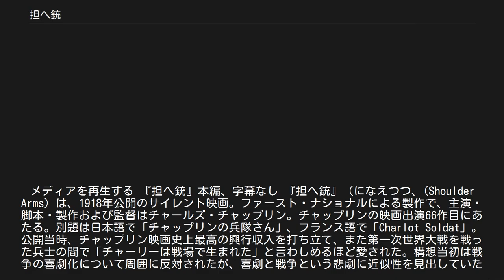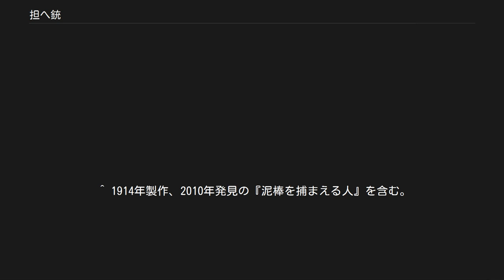担へ銃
メディアを再生する 『担へ銃』本編、字幕なし 『担へ銃』（になえつつ、(Shoulder Arms) は、1918年公開のサイレント映画。ファースト・ナショナルによる製作で、主演・脚本・製作および監督はチャールズ・チャップリン。チャップリンの映画出演66作目にあたる。別題は日本語で「チャップリンの兵隊さん」、フランス語で「Charlot Soldat」。 公開当時、チャップリン映画史上最高の興行収入を打ち立て、また第一次世界大戦を戦った兵士の間で「チャーリーは戦場で生まれた」と言わしめるほど愛された。構想当初は戦争の喜劇化について周囲に反対されたが、喜劇と戦争という悲劇に近似性を見出していたチャップリンは製作への信念を曲げることなく製作を敢行した。一方でチャップリンは、自身がかねてから抱いていた反戦思想と大戦への協力に積極的ではないチャップリンを非難する当時の世論との板挟みとなり、製作末期に並行して作られた『公債』ともども、言われなき非難に対抗するための作品であったとも言える。戦争映画ではあるが戦死者は一人も出てこず、また巧みに自身の反戦思想を取り入れている「チャップリンの流儀による戦争映画」である。 チャップリンのフィーチャー映画の中で最も上映時間が短い作品でもある。 チャーリーは新兵教練でぎこちない動きを繰り返して練兵係軍曹に叱られっぱなし。教練が終わると、疲れたチャーリーは早速テントの中の寝台に飛び乗って眠りにつく。 西部戦線に出征したチャーリーは、砲弾や狙撃弾が飛び交い、雨が降れば水がプールのように溜まる塹壕内の生活で戦友（シドニー）らとともに苦楽を共にする。
ある時は故郷から届いたリンバーガーチーズをドイツ側の塹壕に投げ込んで恐慌に陥らせ、またある時は敵陣への突撃の際にたった一人で13人のドイツ将兵を「包囲して」捕虜とした。
やがてチャーリーは戦友とともに危険な斥候任務に志願して、敵の勢力地域内へ潜入する。
戦友は運悪くドイツ兵に見つかって銃殺されそうになるが、木に化けていたチャーリーが助けに入ってドイツ兵を翻弄する。
ドイツ兵の追跡を逃れるさ中、チャーリーは荒廃した自宅にたたずむフランス娘（パーヴァイアンス）を助けて一緒に一軒の家屋に逃げ込む。
そこに戦線視察中のドイツ皇帝（シドニー[二役]）一行が到着。
チャーリーは助けたフランス娘や、再び捕まって連行されてきた戦友と謀ってドイツ兵に化け、ドイツ皇帝一行をそっくり捕虜として味方の根拠地に連行、味方に大いに賞賛された。
 しかし、西部戦線での出来事はすべてチャーリーが見た夢であり、チャーリーは戦友たちにたたき起こされて目を覚ますのであった。
 「公債 (映画)」も参照 『犬の生活』の編集作業を終えたチャップリンは、作業終了翌日の1918年4月1日から政府の肝煎りで盟友ダグラス・フェアバンクスおよびメアリー・ピックフォードらと“戦争協力”を叫んで自由公債募集ツアーのためアメリカ各地を遊説し、5月上旬にハリウッドに戻った。
 ところで、1915年にアメリカの世論が沸騰したルシタニア号撃沈事件があったにもかかわらず第一次世界大戦の実情はアメリカ国民にはなかなか伝わらず、特に西海岸はのんびりムードそのものであり、赤十字基金募集のパーティに駆り出されたチャップリンの隣に座りたいがために、2万ドルを赤十字に寄付した女性もいた。
アメリカが大戦に参戦した1917年ごろから、アメリカ国民はようやく大戦の実情を理解し始めるようになった。
その前年、1916年ごろから大戦に関連した一つの動きが少しずつ策動するようになっていた。
「チャップリンが兵役逃れを行っている」ことに対する批判運動であった。
そもそも、大戦真っ只中の1916年2月26日にミューチュアル社と契約を結んだ際、「交戦状態が続くあいだは軍事動員の危険があるからイギリスに戻ってはいけない」という趣旨の文言が入っていたのだが、これが攻撃の種となった。
攻撃する新聞の論説の中には、「兵役に就いたチャップリンは軍隊の人気者になるだろうし、前線に出動しなくても後方で兵士を楽しませればいい」と、遠回しの表現ながらチャップリンに兵役に就くよう促すものもあった。
これに対しチャップリンは明確な反戦主義者ではあったが、自分がすでに徴兵の登録を行っており、招集命...